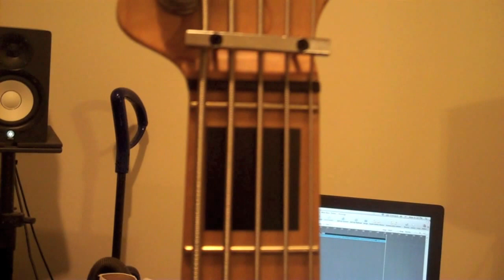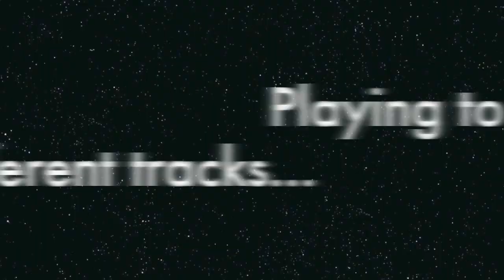Copy of Pavel Jazz Pro Classic 5 Single Cut Demo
Pavel Musical Instruments
Jazz Pro Classic 5
 $3150 as shown
34" scale
22 frets
Select Aged Swamp Ash Body
Rock Maple Neck
Rock Maple Fretboard
Hipshot Hardware
Aguilar AG 5J-60 pickups
Aguilar OBP-2 Electronics
18volts
Satin Finish
Bolt On
Black Block Inlays

Songs Played: "Let's Work" -Prince; Copyright Warner Brothers Records;
"Head Over Heels" -Tears For Fears; Copyright Mercury Records-IDEA 1010;
"I Don't Trust Myself (With Loving You)" -John Mayer Copyright Columbia Records